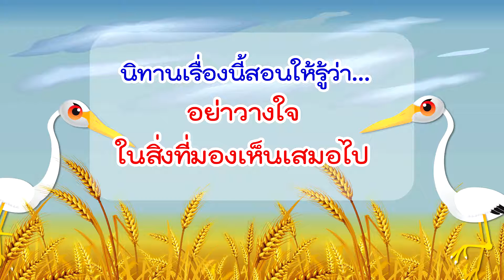นิทานอีสป เรื่องชาวนากับนกกระเรียน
ให้ด้วยนะค่ะ แล้วมา "คอมเม้นท์" คุยกัน อิอิ

อย่าลืมกดติดตาม เพื่อไม่พลาดคลิปใหม่จากไอเดียคิด tv ทุกสัปดาห์นะค่ะ

ติดตาม พูดคุยกับน้าเปิ้ลได้ที่นี่เลย

เบอร์โทร : 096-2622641
Line : plecg